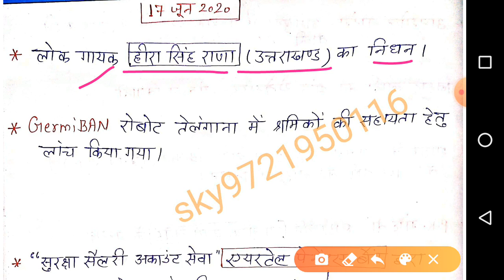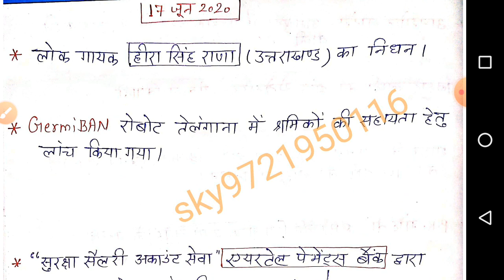Current affairs।। 17-19 June 2020।।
With most important GK facts